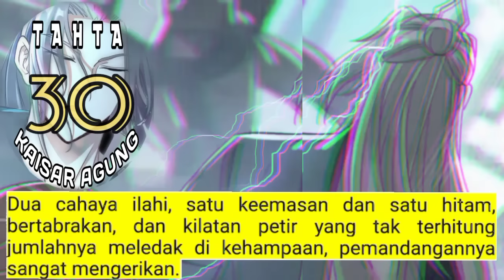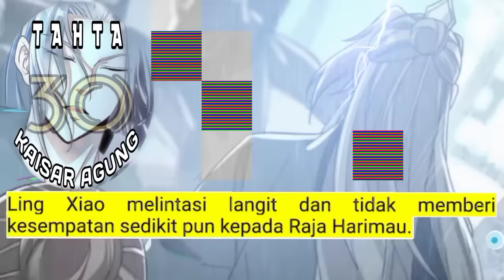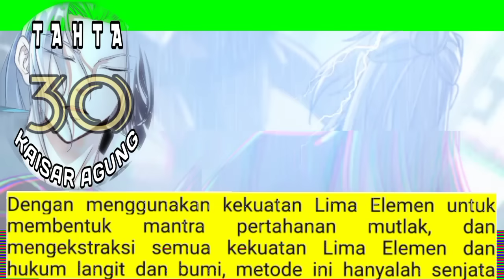Tahta Kaisar Agung season 30